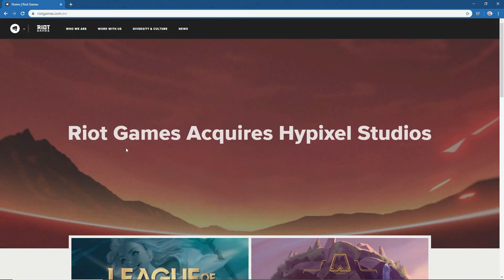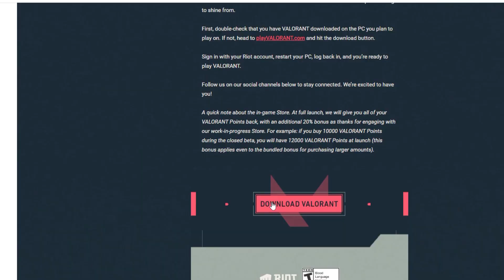Valorant and How To Get It in about 5 minutes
If you don't know, here is a quick explanation of Valorant and how to get it.
My streaming PC was acting up this week so sorry for some grainy clips.